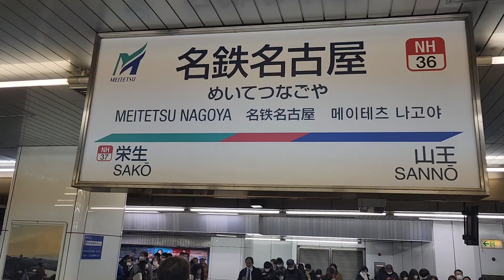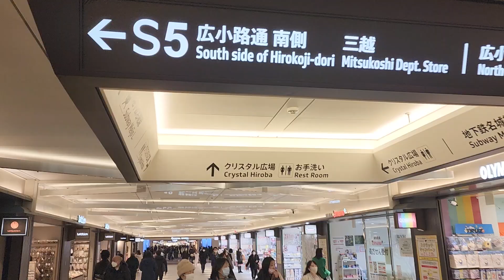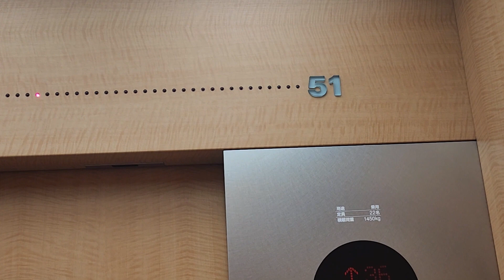[일상] 나고야 여행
채널주인 퇴사기념으로 여행 다녀왔습니다
4월부터 도쿄에서 일할 예정